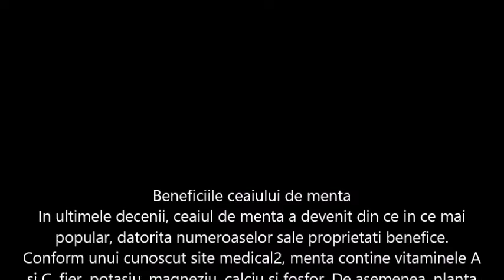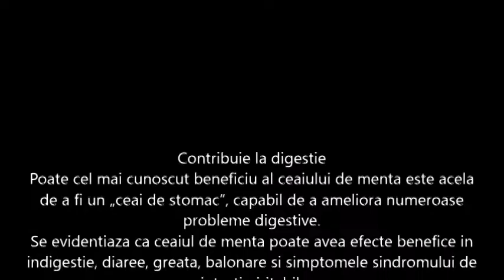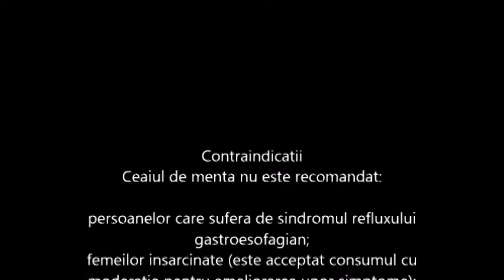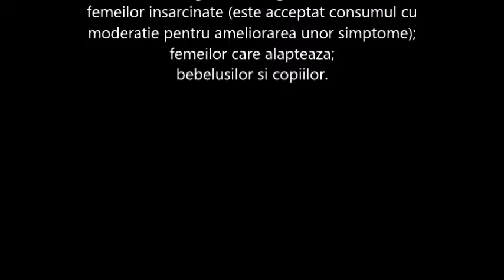beneficiile ceaiul de menta